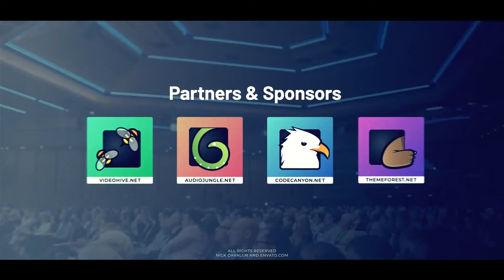After Effects Template: Event Promo On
Fast Render
6 Different Versions
Works with After Effects CC2015 and above
Resolution – 4K, 2K, 1080, Insta Post, Insta Stories